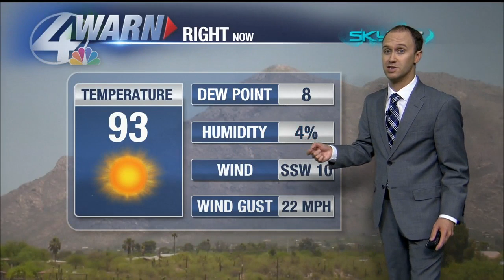NOAA: Above average Monsoon rain possible